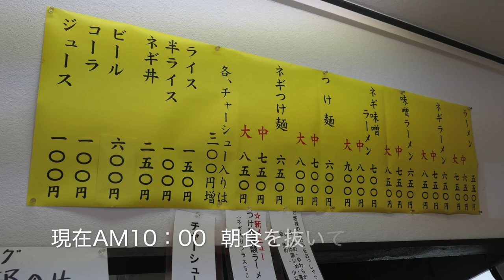ラーメンショプ山倉店で朝ネギラーメンを食す ＃275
朝8：30より営業のラーメンショップを訪ねて朝ラーを楽しんで来ました。　　❤️    登録お願いいたします　❤️